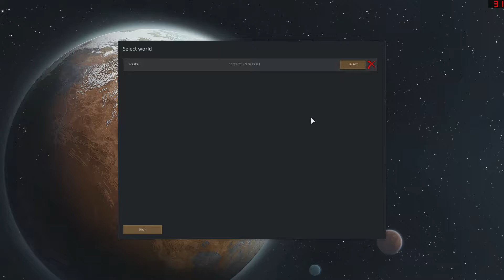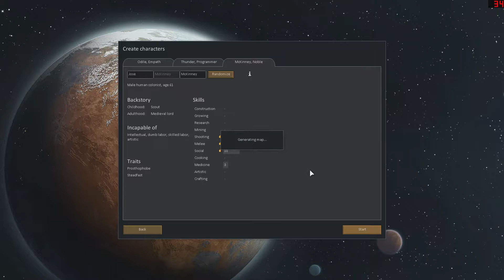Once more into the breach || Colony 2, Ep.1 || Rimworld Alpha 7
Join me for a Let's Play of Rimworld- a colony management game currently in Alpha.

This episode- a fresh start